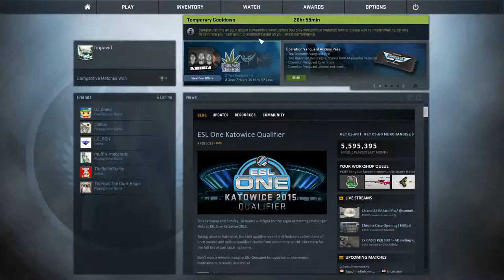Another Game part 2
Hey guys thanks for clicking on the video. I hope you enjoyed. If you did please click the like button down below. If not then please leave a comment of what else you would like to see.